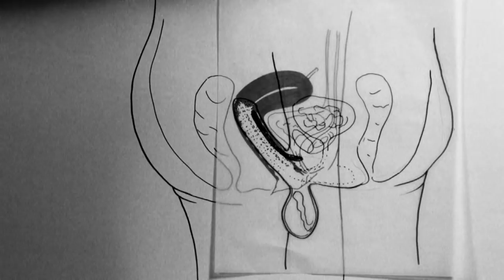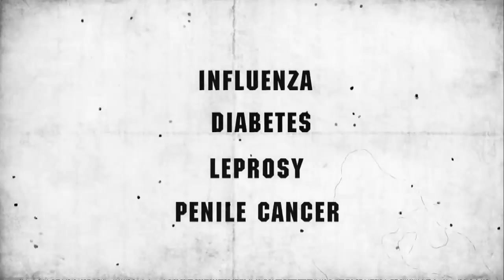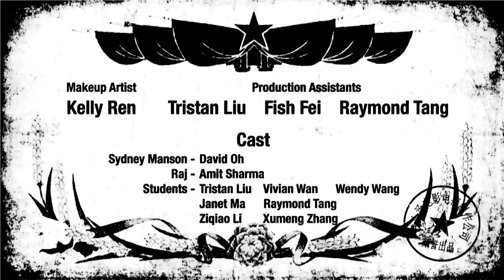Making children for China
Auckland finalist 48hours film NZ
Best Character
Best Makeup
The first Chinese team got into the AKL final